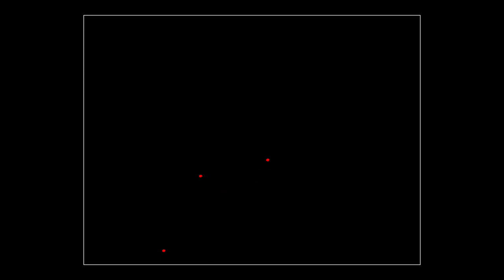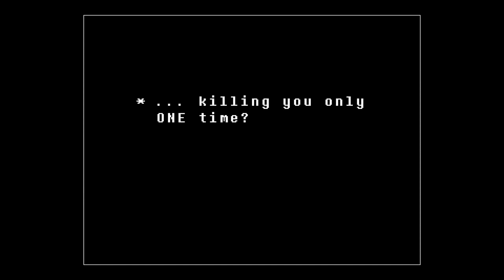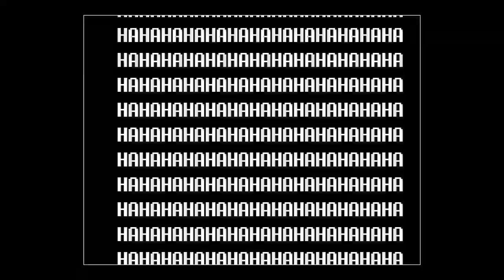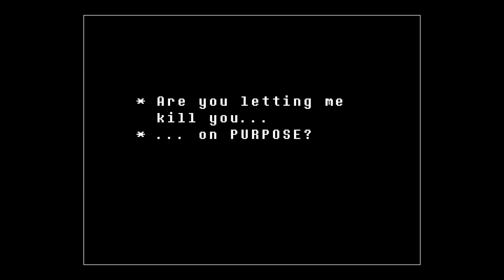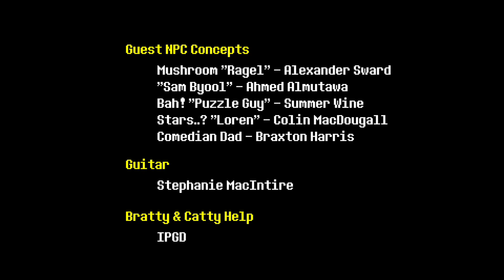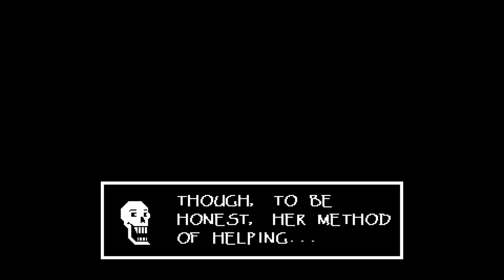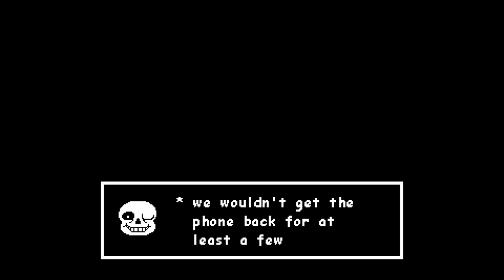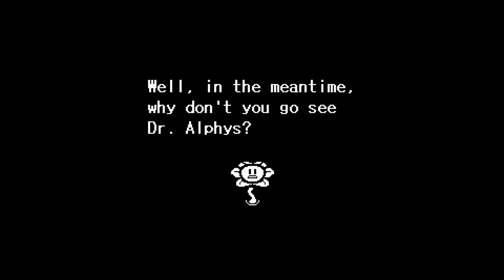Time to play undertale the pacifist run part 3 or if i can get past mettaton